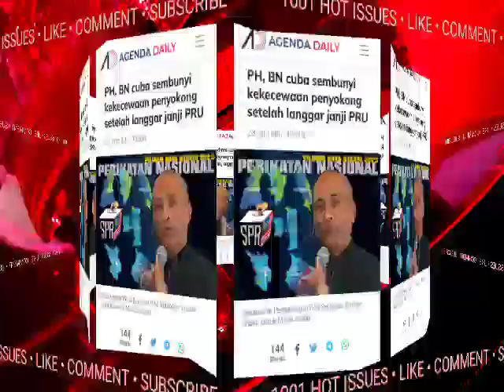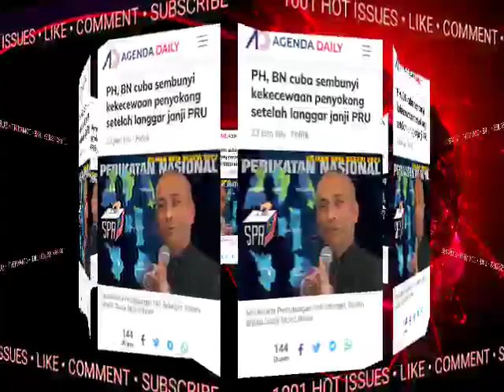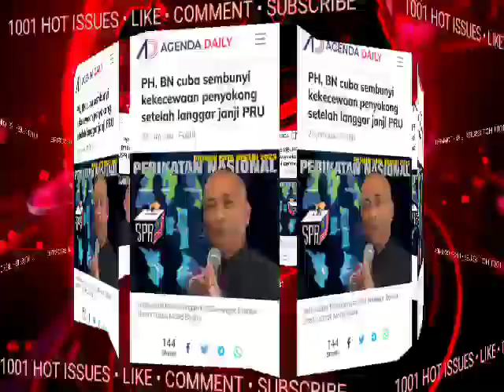TERKINI DARI PN! TIBA² SAJA BUAT PERUBAHAN BESAR WOW